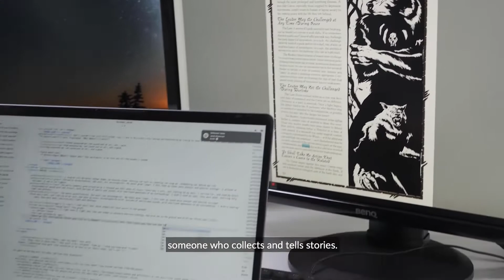Werewolf: The Apocalypse - Heart of the Forest [PC] Dev Diary #14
Werewolf: The Apocalypse - Heart of the Forest is a narrative adventure game that throws you deep into a primeval wilderness in the center of modern Europe.

This is the last episode of the Dev Diary series! Walkabout Games wanted to end it with a bang, so they decided to ask Artur a very tricky question: what Werewolf tribe would he belong to?

Werewolf: The Apocalypse - Heart of the Forest is now available on PC/macOS/Linux (Steam and GOG.com).